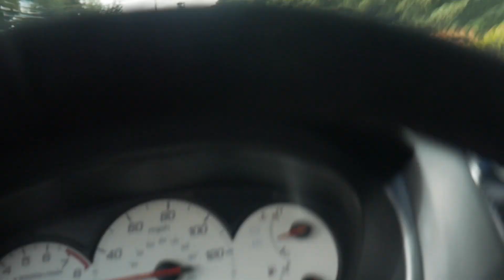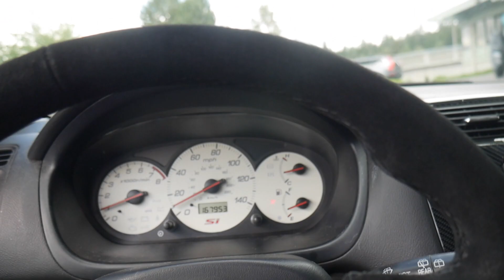Racing a Ferrari F430 in my Civic Si! | 2005 Honda Civic Si EP3 | Vlog 024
Please buy a sticker!

Peace